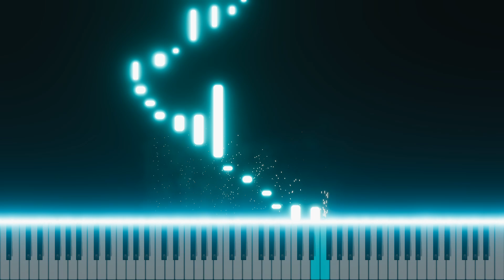Into the Waves, by Linda Niamath